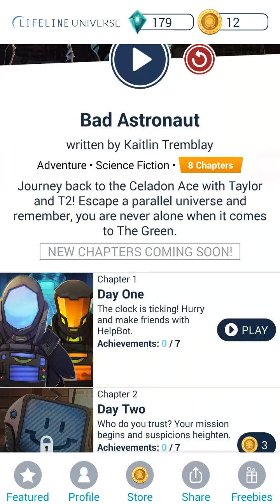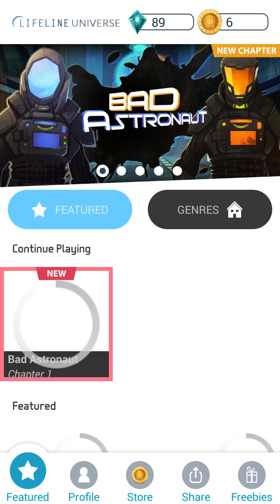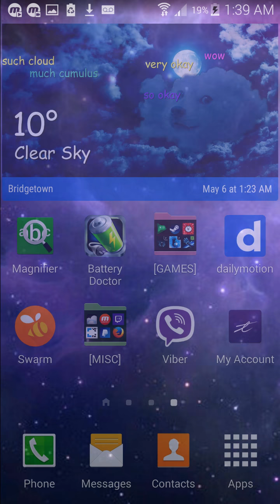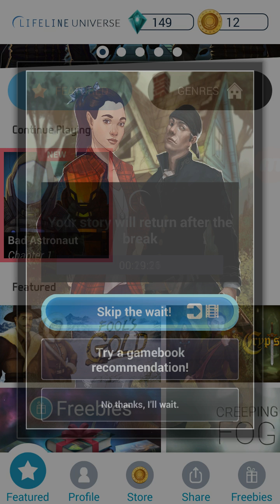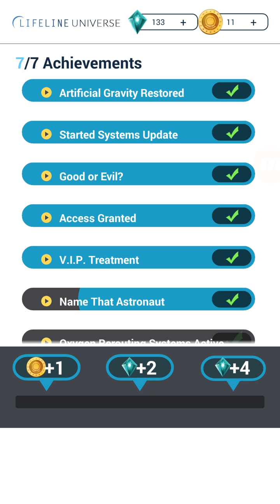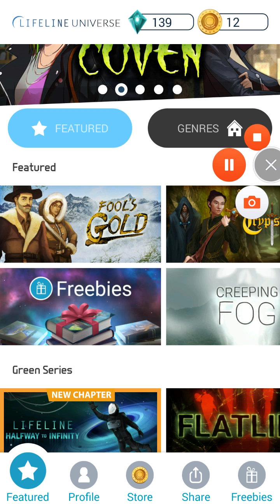Lifeline: "Bad Astronaut" -- Chapter 1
Uploaded time: May 6, 2018 at 2:19 AM

The next Cadet Taylor story.